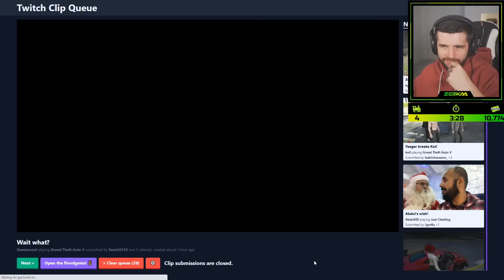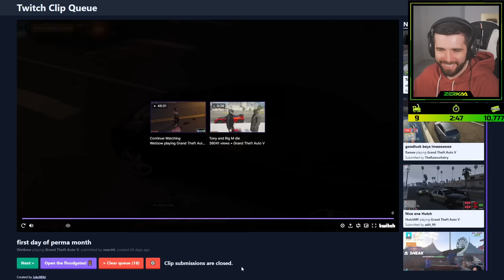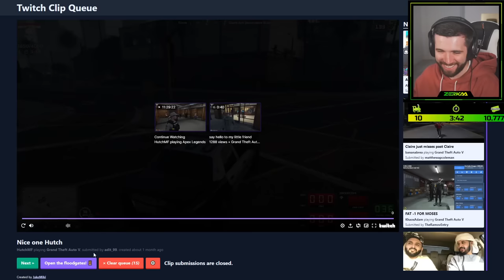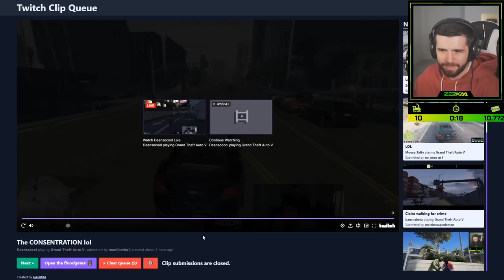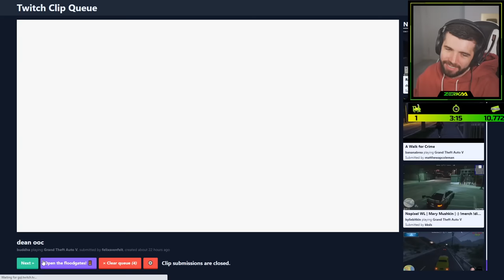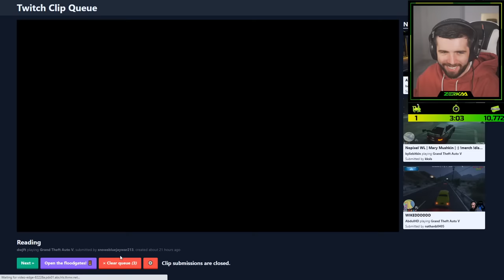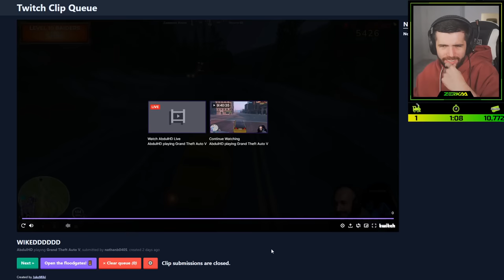Zerkaa Reacts to Tommy T being xQc Favourite, Abdul Perma & MORE GTA RP Funny Clips (NoPixel)